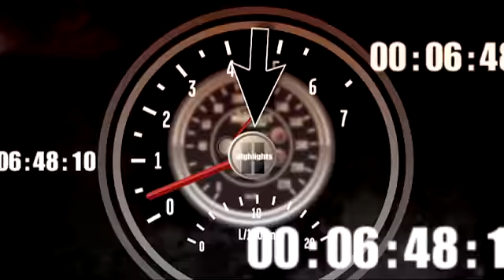Nascar Kurt Busch Wins Budwieser Shootout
Denny Hamlin crossed the line first but gets black flagged for going under the yellow line and Kurt Busch picks up his first win at Daytona